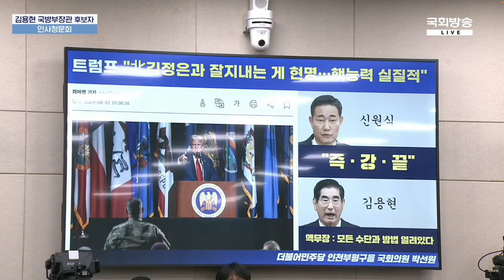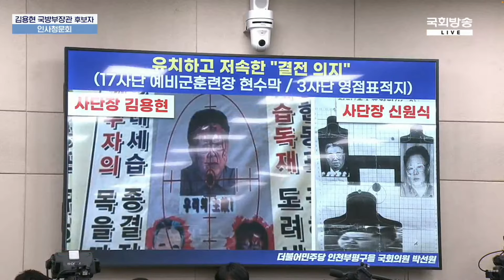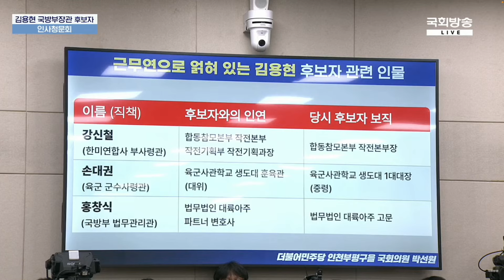박선원 "온갖 비리의 종합판, 국방부 장관 자격 없다" 김용현 "거짓 선동 하지마라!"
(주)시사타파미디어 회원가입  ARS 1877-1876